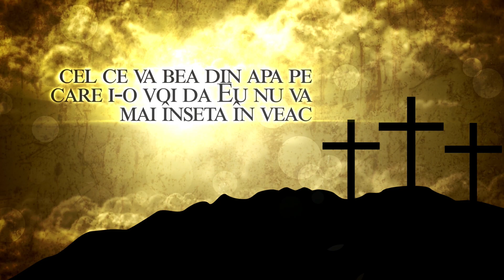SFATURI DUHOVNICEȘTI cu Părintele Valentin Berechet | Despre grijile vieții | 15 Iulie 2021